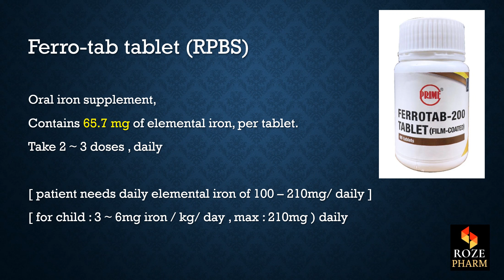Ferrotab pronunciation, anemia, iron deficiency medicine, drug, How to say Roze Pharm